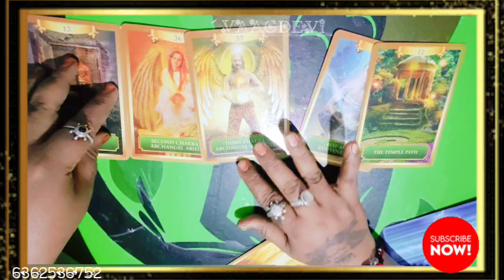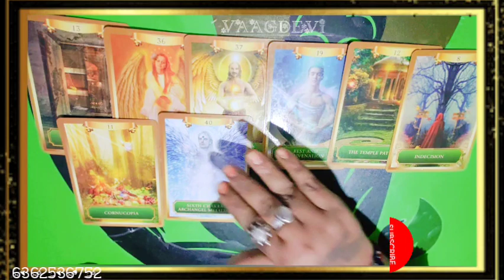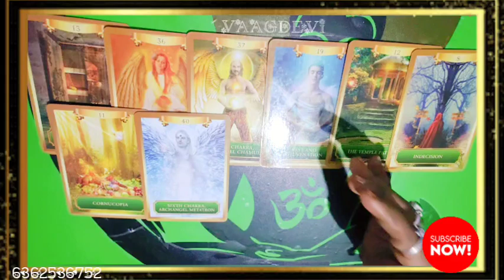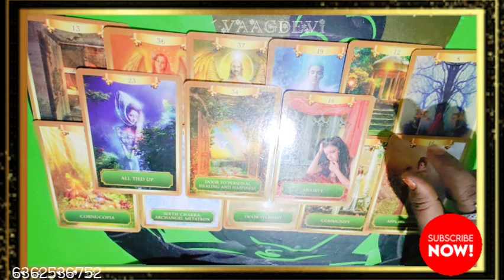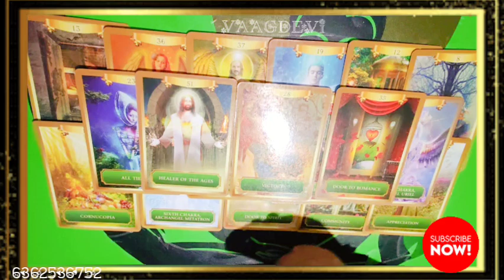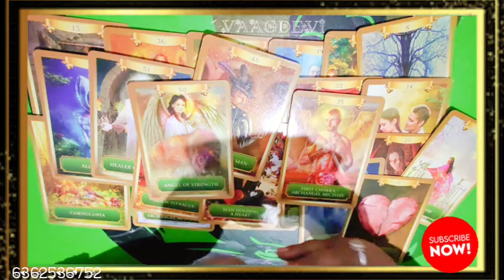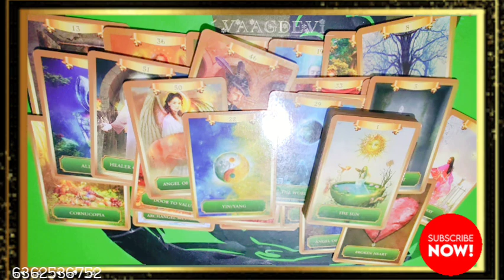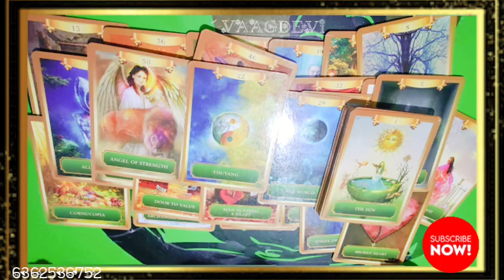ಟಾರೋ ಕಾರ್ಡ್ ಗೈಡೆನ್ಸ್ ಓನ್ಲಿ ಫಾರ್ ಯು🙏Taro cards guidence only for you 🪔🔮